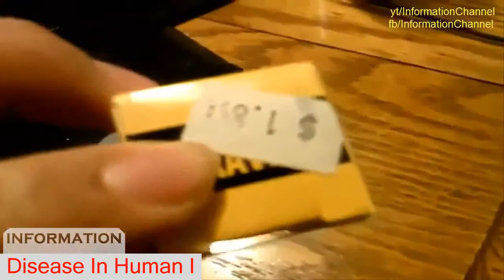Disease In Human ||Wart Mole Skin tag Treatment Compilation Vol 14 || Removal video 2016 - DIH I